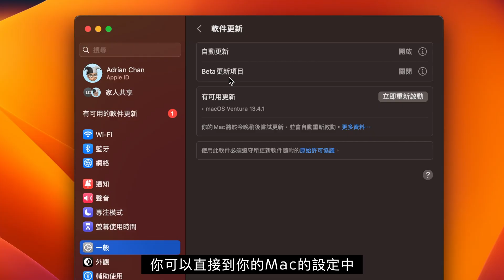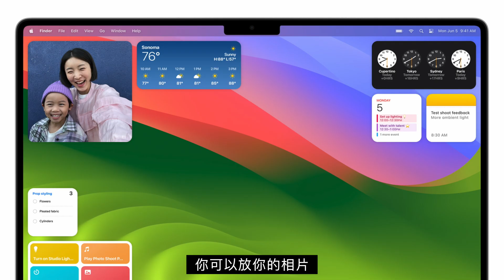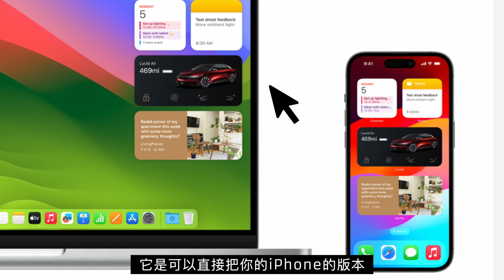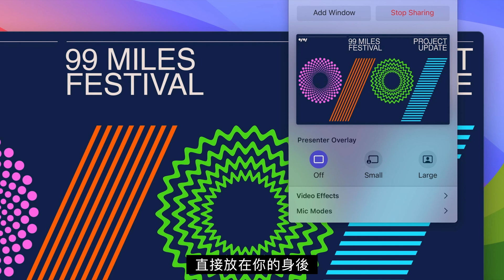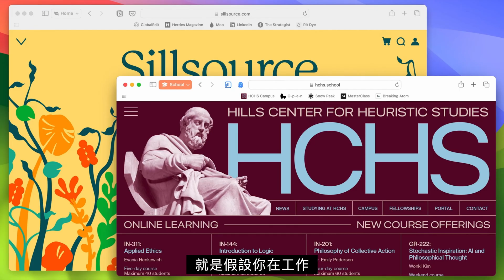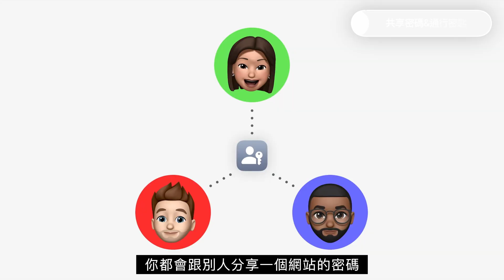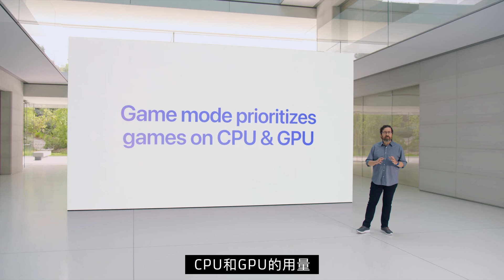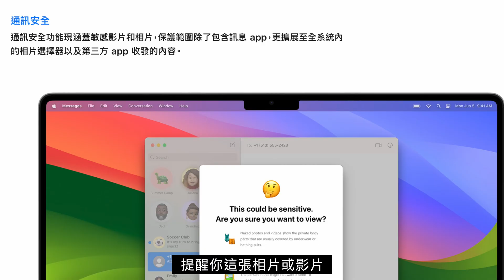升級macOS Sonoma前必看！桌面小工具、視頻會議新功能 & 更多！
今天跟大家預覽即將於秋季發佈給所有Mac用家的macOS Sonoma！雖然看似沒什麼特別新功能，但還是包括有令我們在使用者體驗上有所改變的更新！其中包括桌面小工具、視像會議更新、Safari更新、PDF自動填寫功能、遊戲體驗更新和更多！

0:00 開頭
0:51 螢幕保護程式
1:15 桌面小工具
1:46 在Mac上取用iPhone小工具
2:22 淡化小工具來突出焦點
2:36 視像會議更新
4:17 Safari搜尋更新
4:32 設定Safari瀏覽主題
5:01 網頁版App
5:28 共享密碼&通行密匙
5:51 全新私密瀏覽功能
6:09 PDF自動填寫功能
6:50 Mac遊戲體驗更新
7:38 敏感媒體保護
8:30 macOS Sonoma支援裝置
9:35 結尾

多謝收睇呢條片！同埋如果你有啲咩新片建議既話，隨時係下低留言！

我用來製作影片的產品：
iPhone 13 Pro
Intel i5 13in MacBook Pro
M1 iPad Air
Sony ZV-1